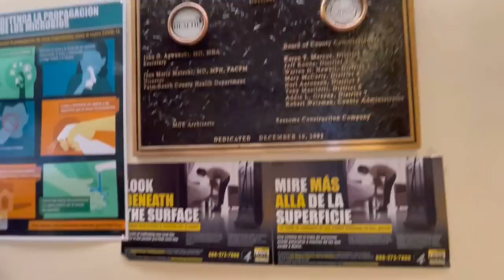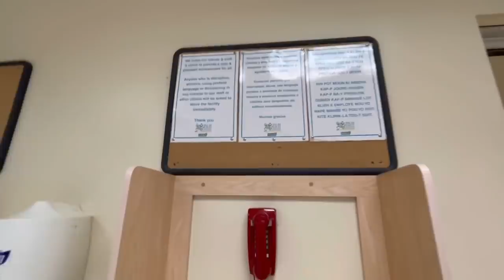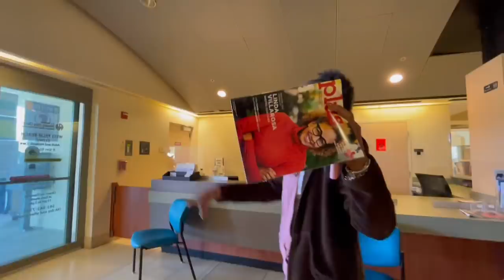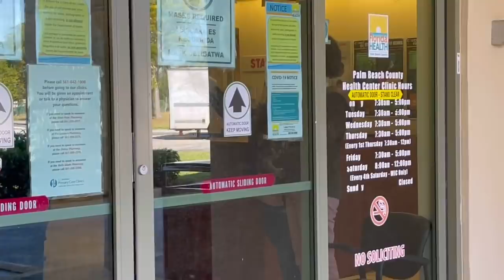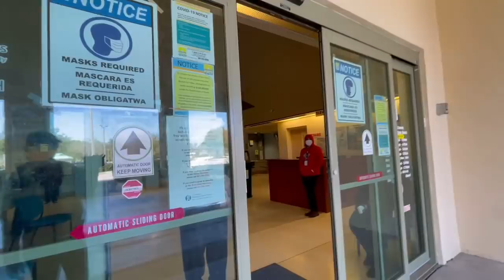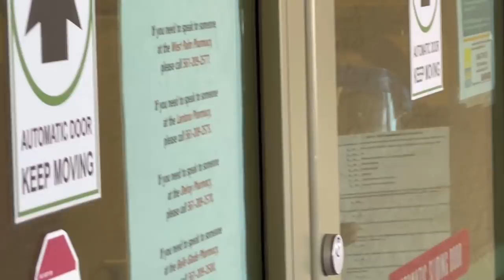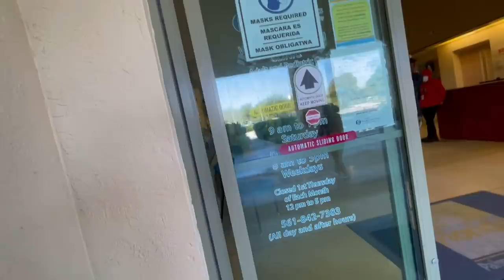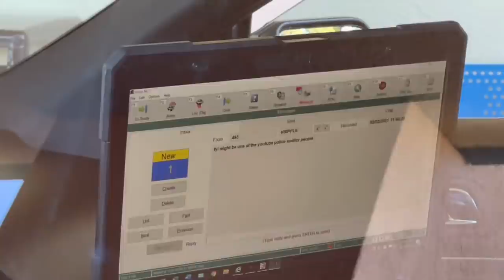“You Will Be Arrested For Trespassing!” Palm Beach County Health Department First Amendment Audit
Palm Beach County Health Department

Equipment Used:
Apple IPhone 12 Pro Max
Nikon D5600